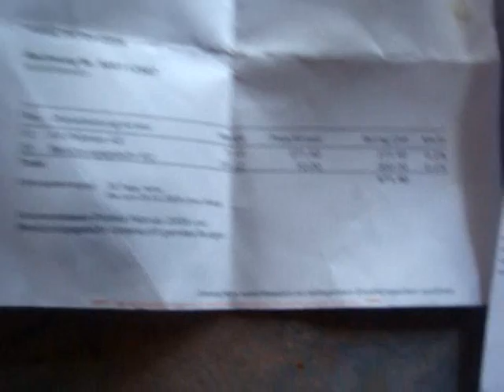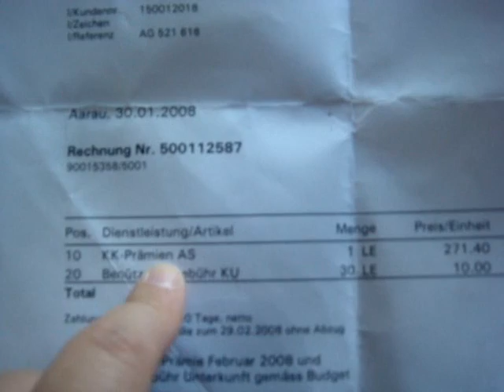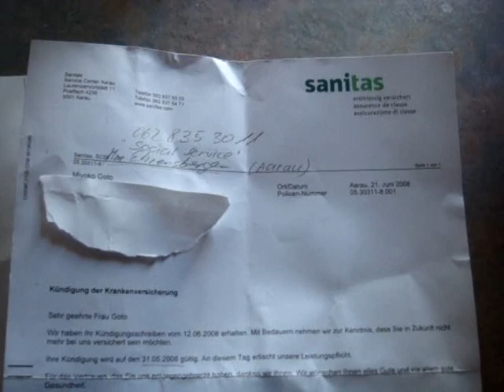Resource: Sanitas cut my health insurance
I received a letter from Sanitas. It says that they received my cancelerantion on June 12th 2008. I had no idea who did the cancelaration, but when I tried to purchase the new insurance plan in local company, the clerk said that I must contact with Ms. Ehrensberger of Seocial Service in Aarau. I could not get new one because they need to have a permision from her first. As you can see, if someone canceled my insurance, then Ms. Ehrensberger must have responsibility of approving it, first. BTW, health insurance is mandatory for foreigners living in Switzerland. I share this information for my own safety from Kanton Police working for ilegal detantions.